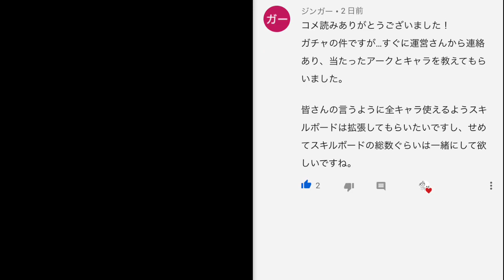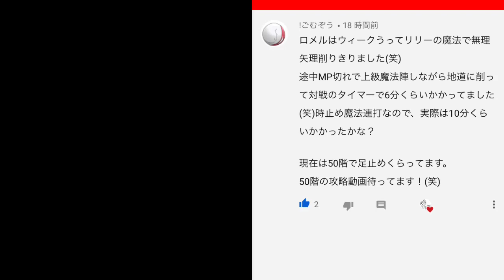アキラのラスクラ実況 #334〜突然ですが訳あって今夜はガチャ52連回します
■魔法スキルシャドウサークルの効果検証動画